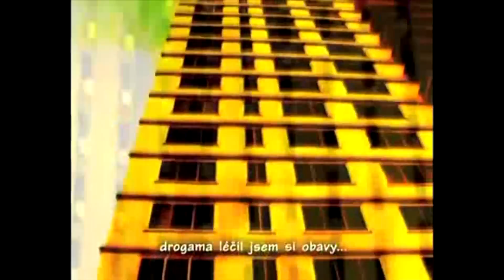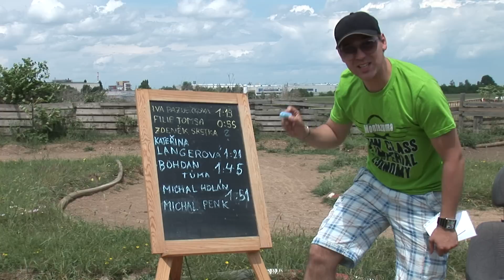Michal Penk - rozhovor pro RCTV.cz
Ojedinělý rozhovor s idolem 80.let. Nejen o plánech do budoucna, ale i o temné historii. Jaro 2012 Více v 7.díle RCTV.cz